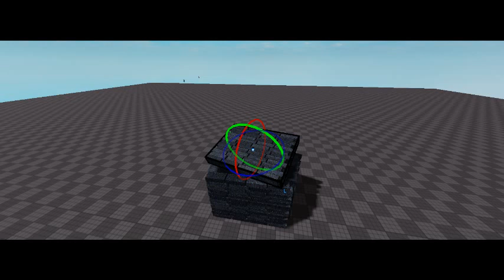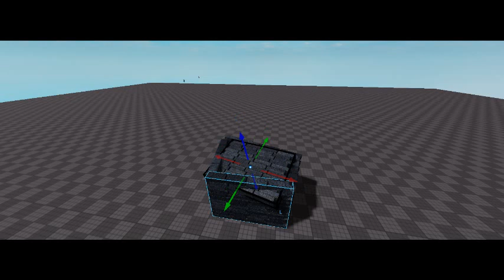BIGBST4TZ22 VS OBLIVIOUSHD Episode 22 SEASON 2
Chicka Chicka boom boom Game